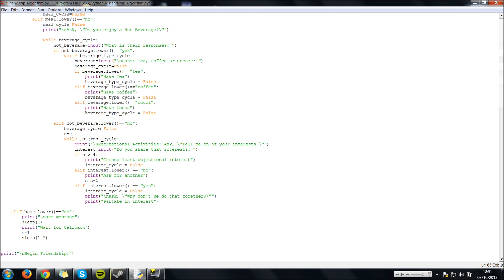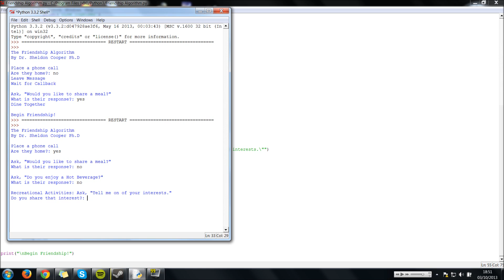The Friendship Algorithm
Play it in 1080p, you won't be able to read it otherwise.
So I wrote the Friendship Algorithm from The Big Bang Theory in Python. Here's me showing off my proud.. uh.. compilation?
Want Python? or "sudo apt-get install python" (or python3) if it's not packaged as standard with your distribution of Linux.